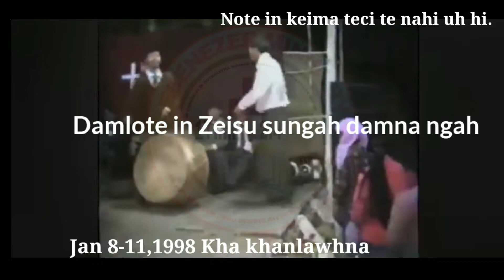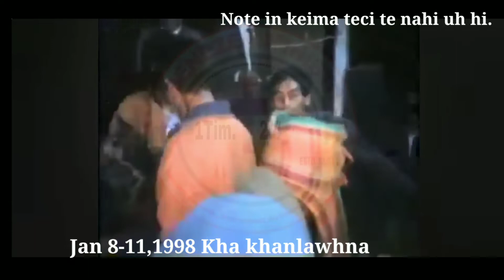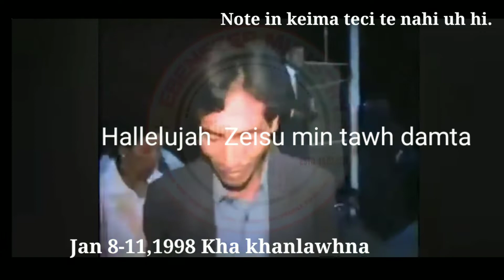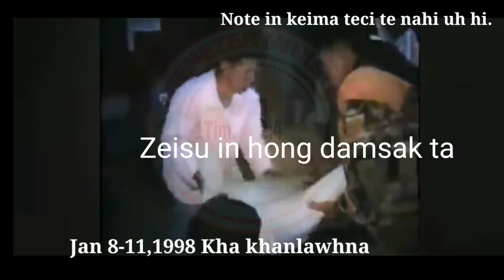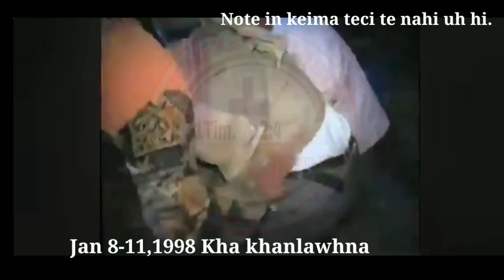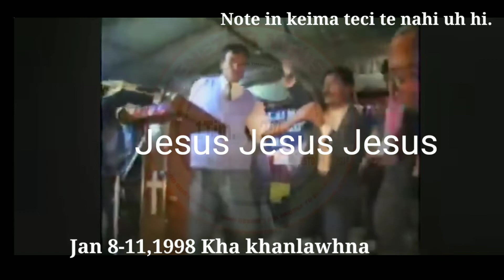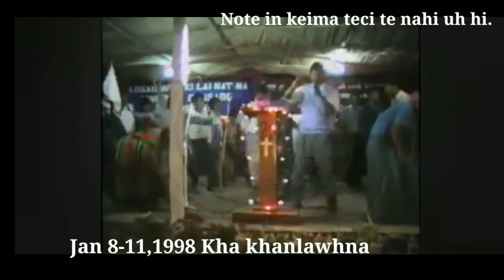Natna nam khempeuh Zeisu in damsak hi. Kum 1998 Lainatna Crusade Singzung khua.